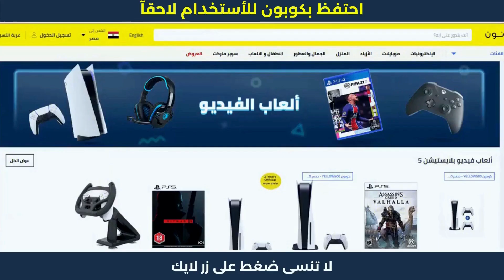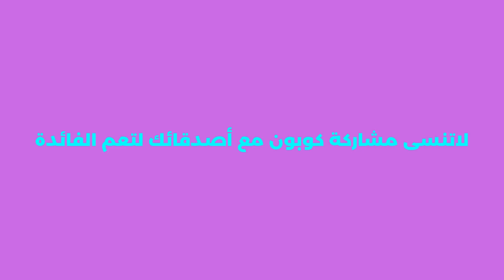عروض نون مصر | كود خصم نون | خصم_خاص 💯✅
عروض نون مصر | كود خصم نون | خصم_خاص . هده كوبونات تمكنكم من الحصول على خصم نون مصر لحد 50 جنيه الفعالة مع عروض الخصم الحصرية.